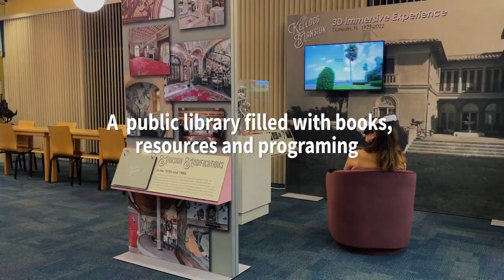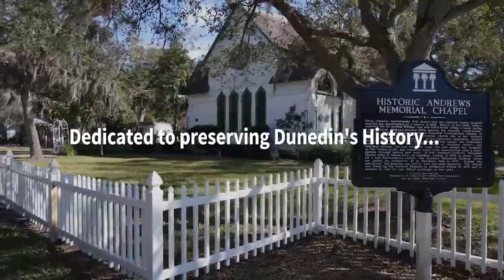The City of Dunedin is Home to Honeymoon Island and so much more!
The City of Dunedin is the Home of Honey Island but so much more - a vibrant downtown, great city services, dedicated employees, public art, vibrant events and so much more.